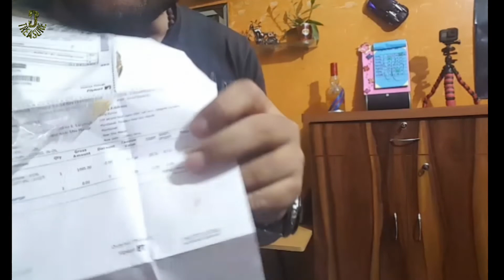Youtuber's Choice | Best Mike BOYA BY-M1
This video is about BOYA mike which is best for recording video or sound. Please let me know your thoughts on this video under comment section .